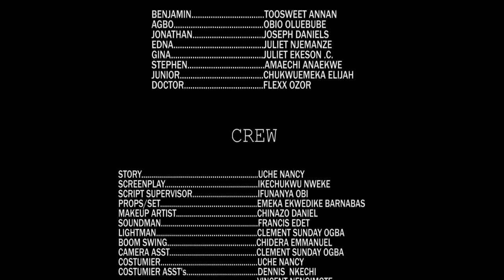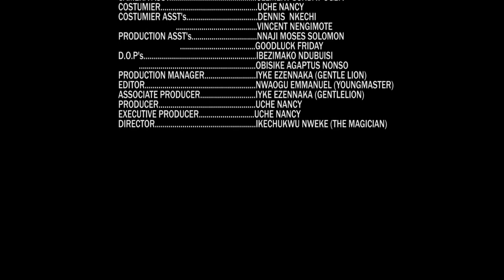AGBO2 New Movie 2022 Latest Nigerian Nollywood Movies